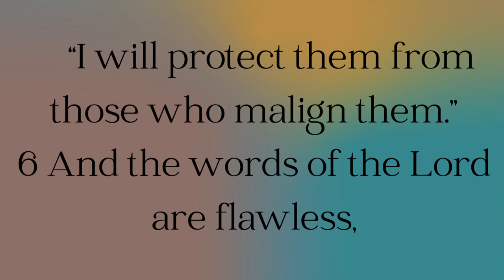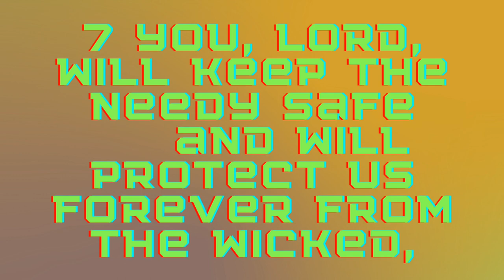Added Hope "Rich men North of Richmond" *Added Hope to oliveranthony tune.* Great song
Added a TOUCH of hope.